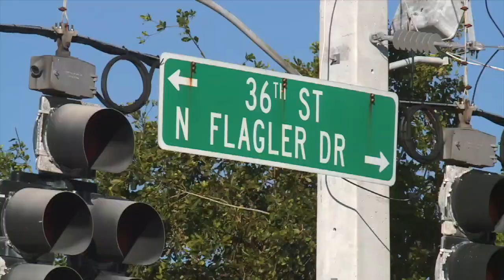Palm Beach becomes most recent community cluttered with antisemitic flyers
Reporter: Danielle Seat
Photog: Matthew Kauerauf